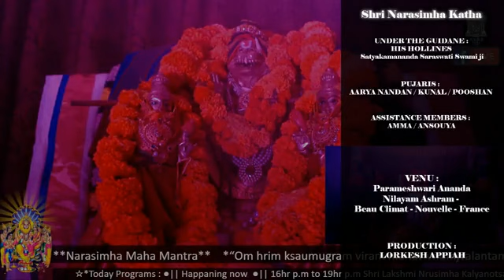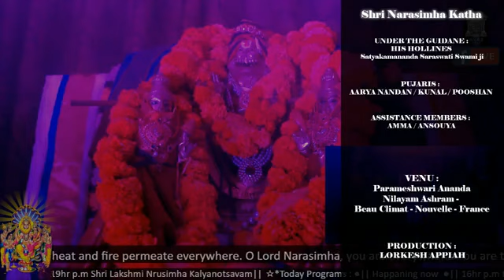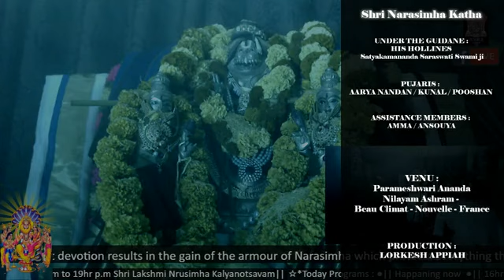SHRI NARASIMHA KATHA - DAY 9 - PART 3 OF PART 3 - 2nd MAY 2020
Shri Narasimha Katha from Srimad Bhagavatam - katha given by His Holiness Sri Satyakamananda Saraswati Swami

If you are interested to know more about us see below:-
Association: Shri Venkateshwara Bhaktula Sangham
Physical Address: Parameshwari Ananda Nilayam Ashram, Parameshwari Road, Beau Climat, Nouvelle France, Mauritius.